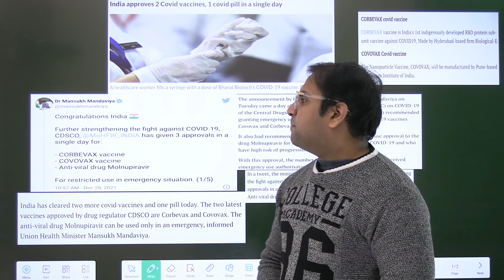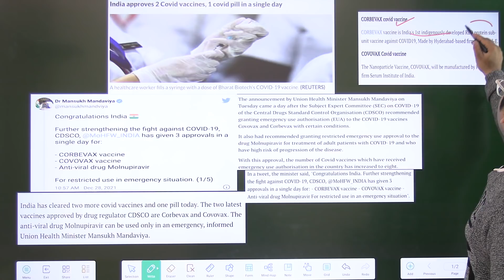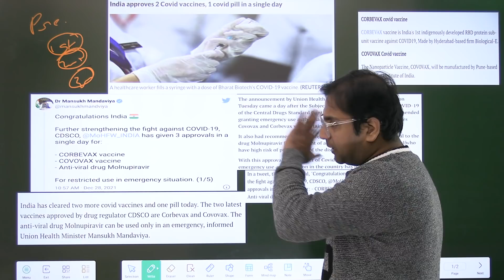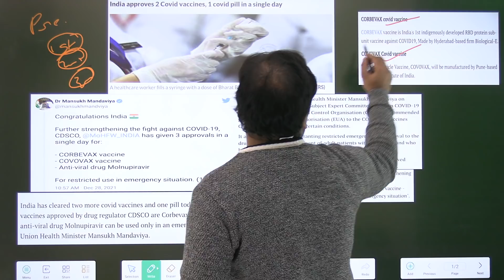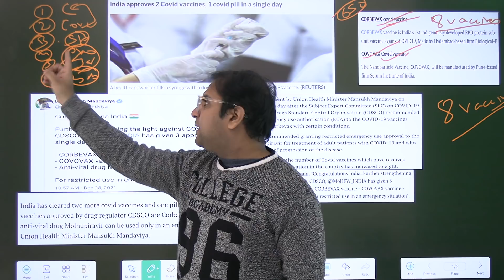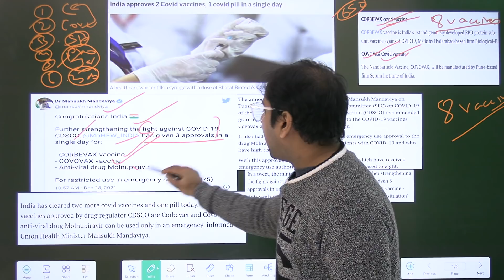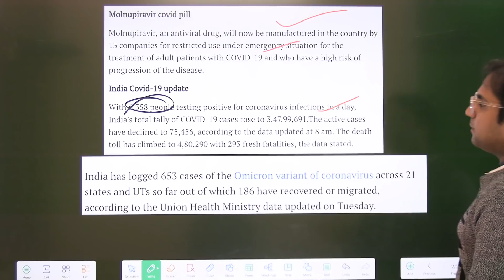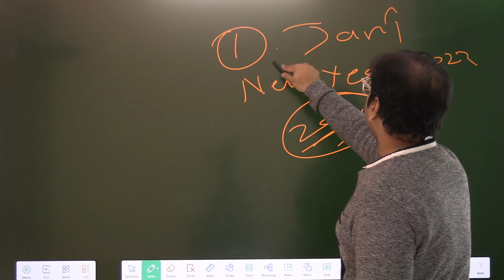Corbevax, Covovax, Molnupiravir approved for restricted emergency use against COVID-19 | Study Glows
Our Courses
1 Personality Development course
2 Personality development course for females
3 UPSC Foundation course
4 UPSC Current affairs course
5 NCERT for all Govt Exams
6 Banking Courses
7 SSC GD Course
8 NTA NET Paper 1 Course
9 GS Polity